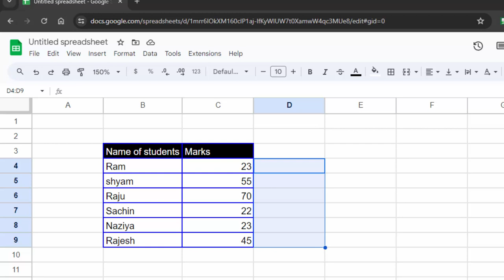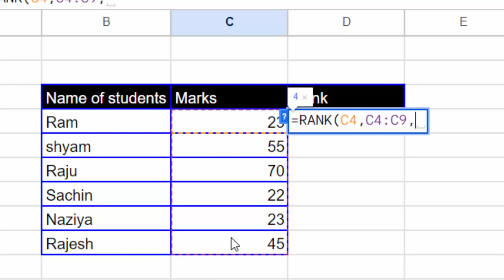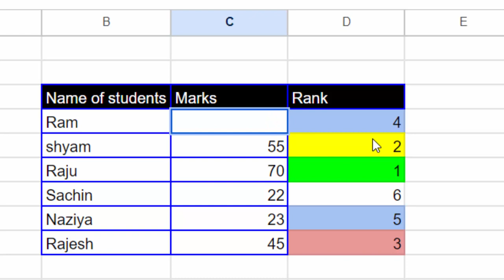Calculate Rank in Google sheet@COMPUTEREXCELSOLUTION